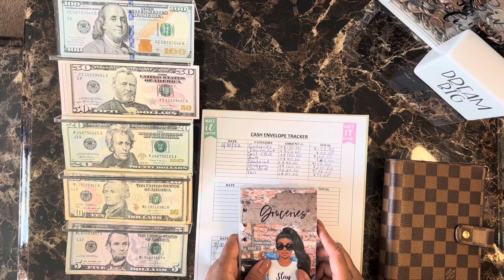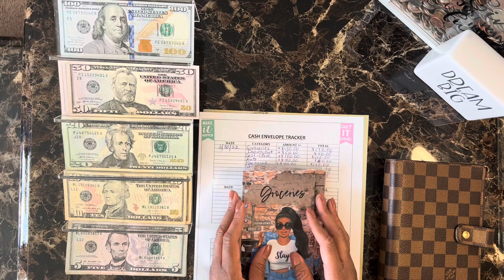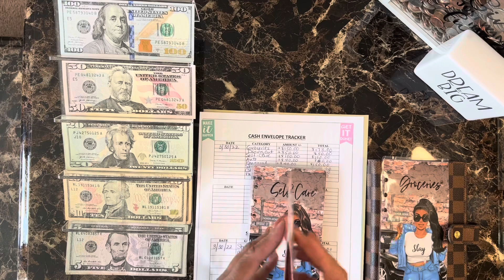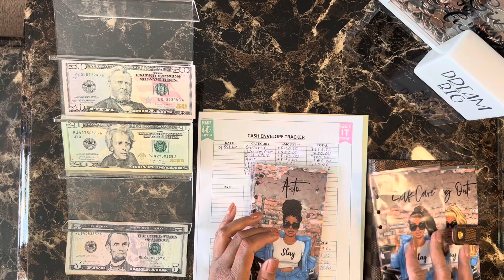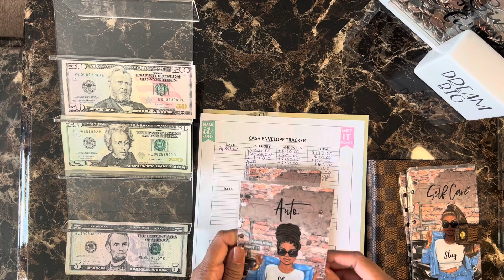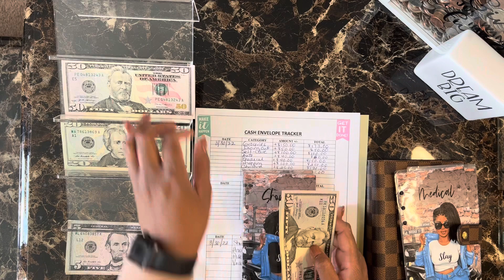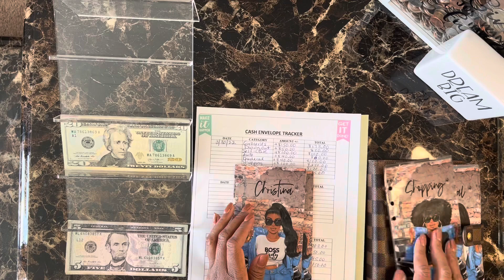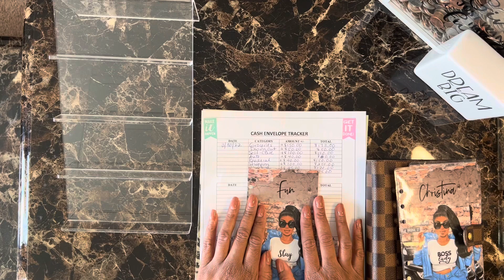Hello April 🌸 | April 1st Paycheck Cash Envelope Stuffing | Purposefully Chic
Hey guys 👋🏾 Hello April 🌸 this is my favorite time of the year, SPRING! It’s also one of the months that I get paid 3 times this month! More cash envelope stuffing videos!

Thanks for joining me on my debt-free journey